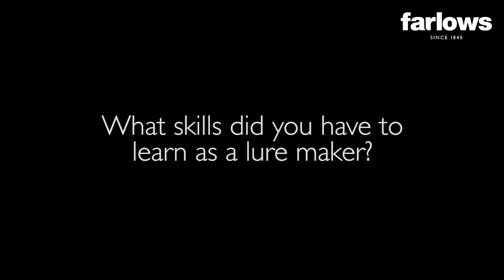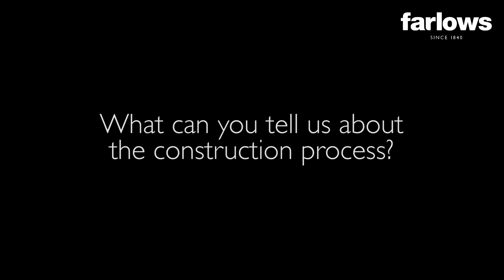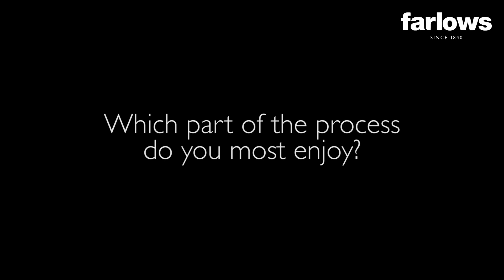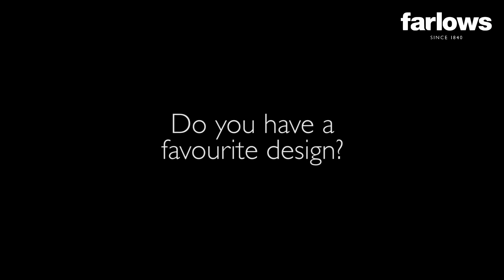Lure Fishing Dreams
Unable to visit the city to buy the lures he loved, a young Masaaki Inoki learned to make his own under the guidance of his grandfather, developing and perfecting unique techniques to turn fragile Ecuadorian balsa into fish–catching works of art.

Ever since those early childhood days Masaaki dreamed of having his lures stocked in Farlows and in this film you will discover how those dreams eventually became reality…